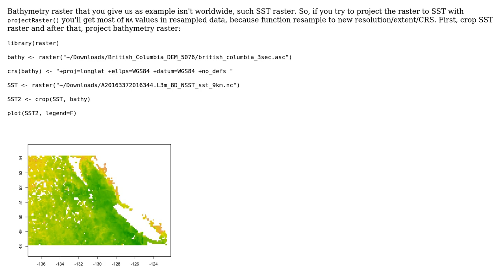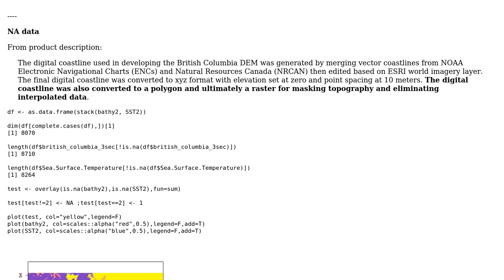GIS: NA values in my raster after changing the resolution, extent, and origin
With thanks & praise to God, and with thanks to the many people who have made this project possible! You are responsible for your own actions.